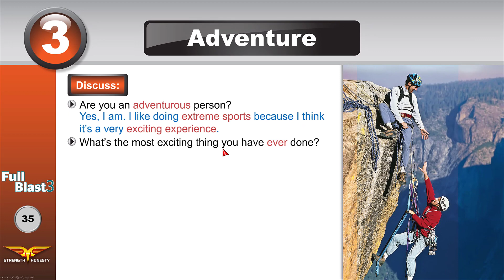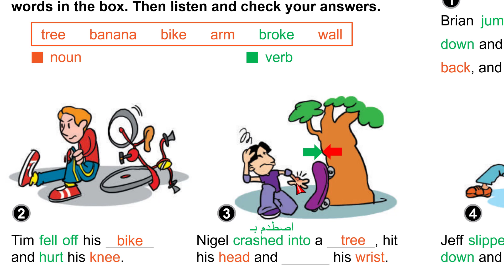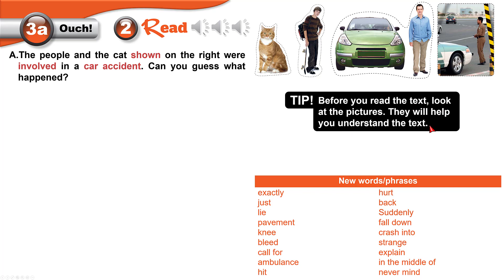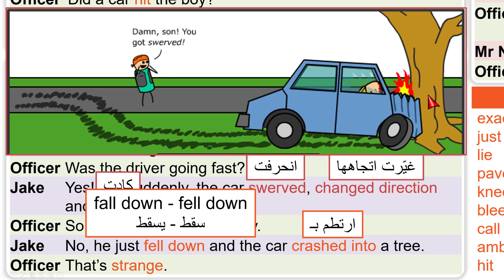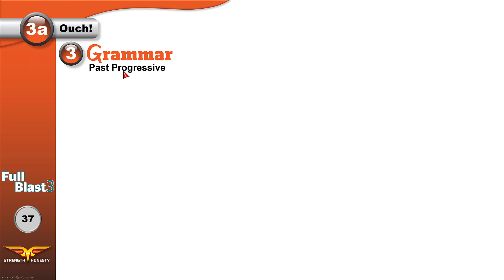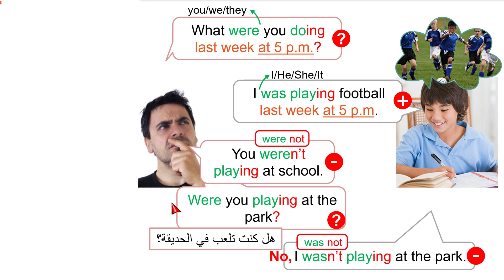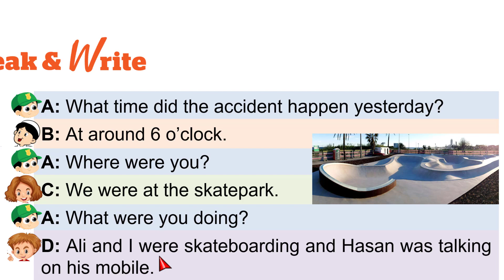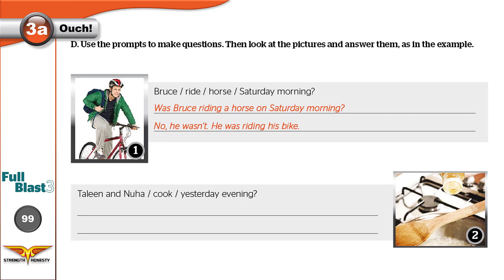Full Blast 3 Module 3a / انجليزي ثاني متوسط الفصل الأول - وحدة 3 درس 1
فيديو تعليمي للصف الثاني متوسط الفصل الدراسي الأول من إعداد وتقديم المعلم معتصم نديم.